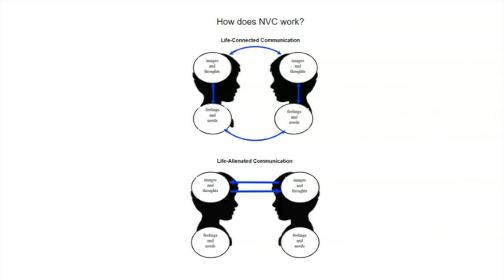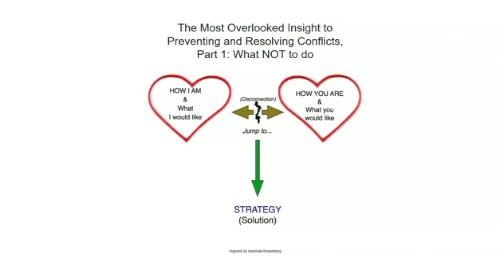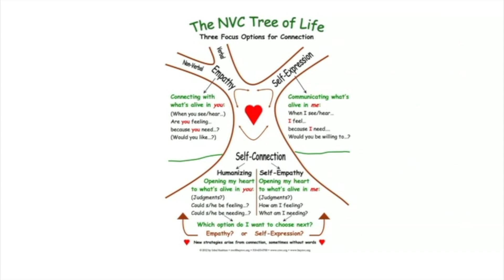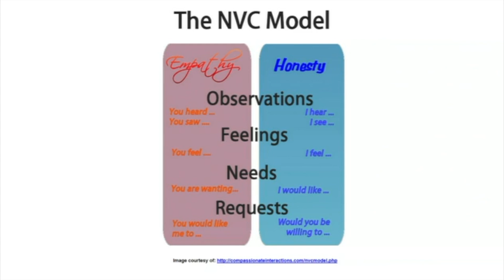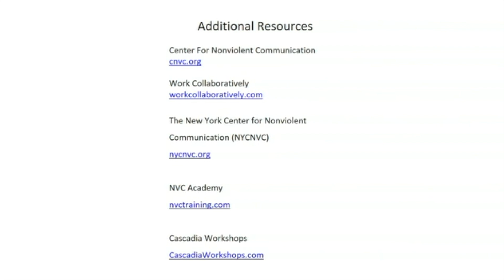NVC and the UN's Sustainable Development Goals: Rafa Kalapa speaking at the UN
It was an honor to be invited to speak at the UN's conference titled "Unlocking Your Emotions to Achieve the Sustainable Development Goals."

Special thanks to Meiji Stewart​  of PuddleDancer Press, and to Fernando Restoy Rodriguez for the opportunity.

If you want to check out some of the other speakers, including Daniel Goleman, author of Emotional Intelligence, the entire event is here:

Make a Bigger Difference with Communication Skills Mastery

I began studying Nonviolent Communication (NVC) with Dr. Marshall Rosenberg, Ph.D. in 1995. I have been a CNVC Certified Trainer since 2003.

I work with Changemakers like you — people committed to both making a difference and working on themselves — and I share with them tools, skills, and coaching so that they can fulfill their purpose powerfully.

Do you want a private thinking partner who is an experienced coach, consultant, and mentor?
(1-hour, no cost)
Together we:
1) Clarify the ideal scenario for your life or business
2) Identify what’s been getting in your way of achieving that
3) Chart a pathway for getting from where you are to where you want to get

Access a FREE Training on Nonviolent Communication:
Video 1: The 5 Obstacles to Effective Communication
Video 2: The Most Overlooked Insight into Preventing and Resolving Conflicts
Video 3: The Framework + 3 Ingredients for Mastering Effective Communication Skills